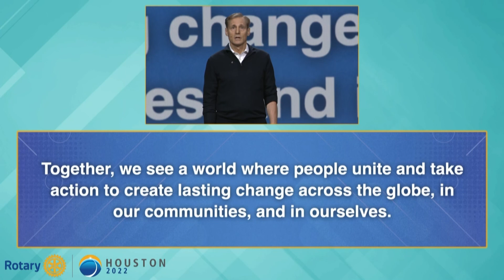John Hewko's 2022 General Secretary & CEO's Report to the Convention.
John Hewko is the General Secretary & CEO of Rotary International. At the 6:10 mark, he highlights Plano West Rotary Club for almost 3 minutes.